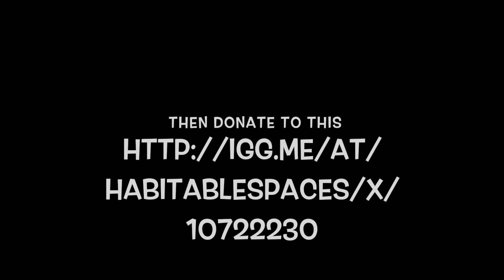A Road To Habitable Spaces